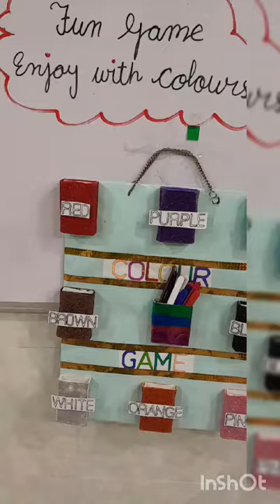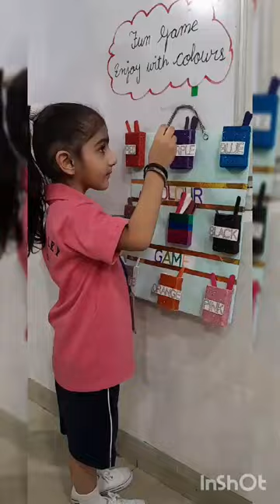Colour sorting activity:- Hand Eye coordination.. fine motor skills enhancement